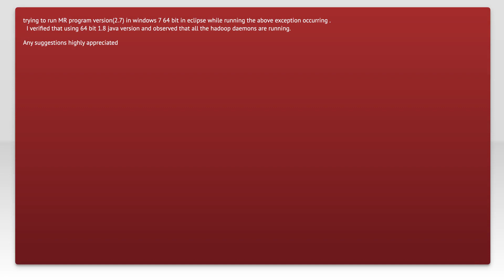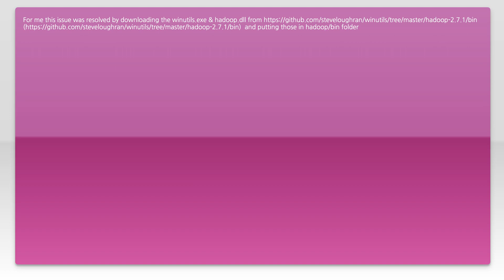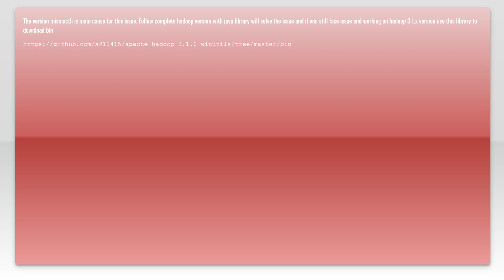Fixing java.lang.UnsatisfiedLinkError: NativeIO$Windows.access0 in Hadoop on Windows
In this video, we tackle the common issue of encountering the java.lang.UnsatisfiedLinkError: NativeIO$Windows.access0 error when running Hadoop on a Windows environment. This error can be a stumbling block for many developers, but with the right approach, it can be resolved efficiently. Join us as we walk through the steps to fix this error and get your Hadoop setup running smoothly on Windows.

Today's Topic: Fixing java.lang.UnsatisfiedLinkError: NativeIO$Windows.access0 in Hadoop on Windows

Just wanted to thank those users featured in this video:
ahmedshahriar (No Longer Available)

Related to: fixingjava.lang.unsatisfiedlinkerror, nativeio$windows.access0, hadooponwindows, java.lang.unsatisfiedlinkerrorsolution, hadooperrorfix, windowshadooptroubleshooting, nativeio$windows.access0error, hadoopwindowssetup, java.lang.unsatisfiedlinkerrorhadoop, hadoopnativeioerror, fixhadooponwindows, java.lang.unsatisfiedlinkerrorwindows, hadoopinstallationerror, hadoopwindowserror, nativeio$windows.access0fix